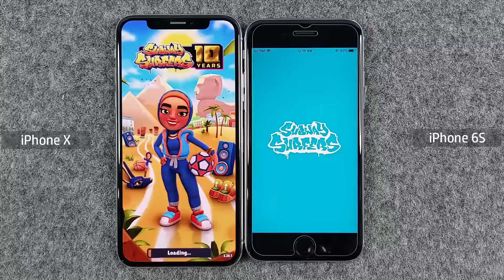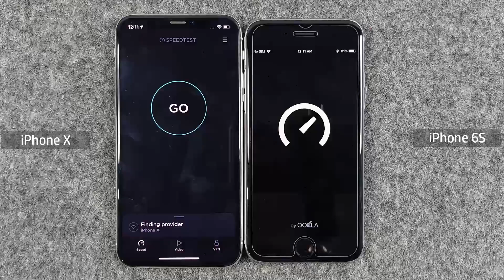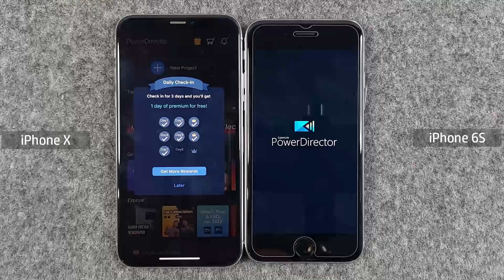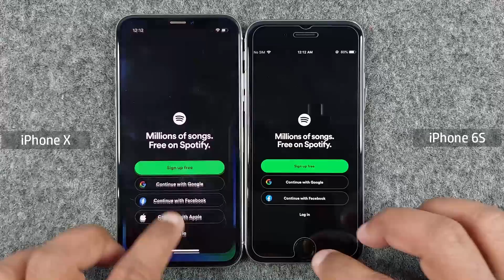iPhone 6s Vs iPhone X | Speed Test